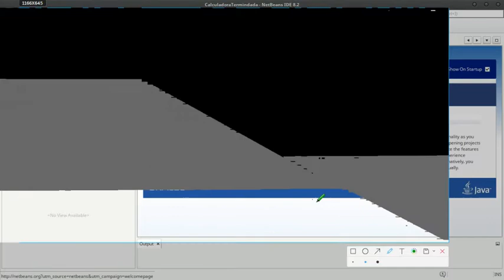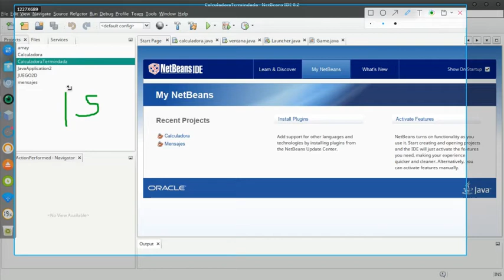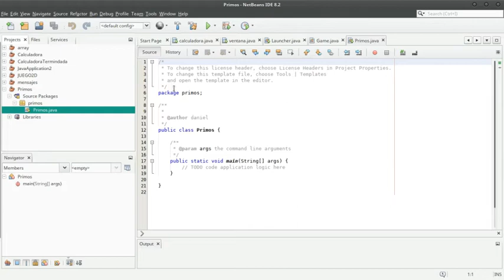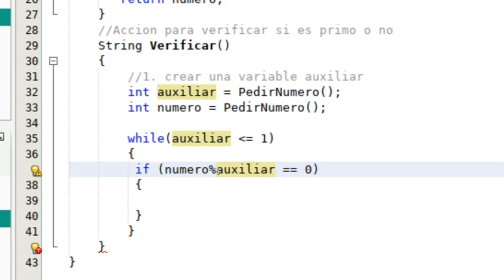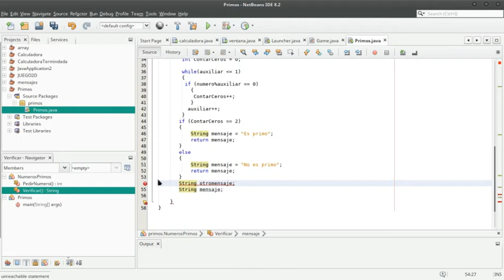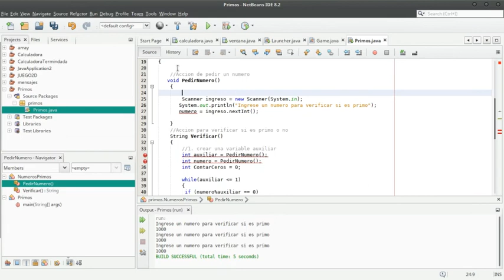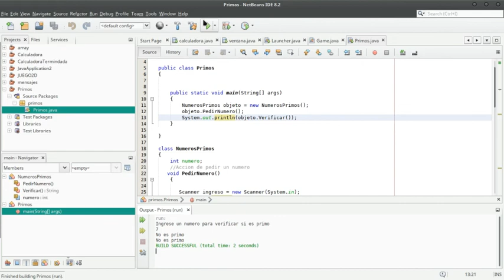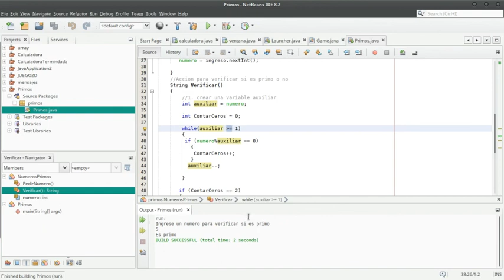Video No. 2 de java